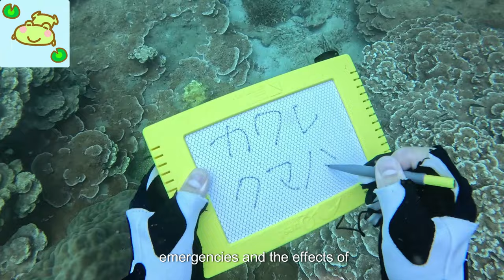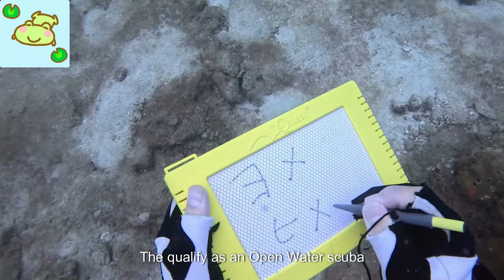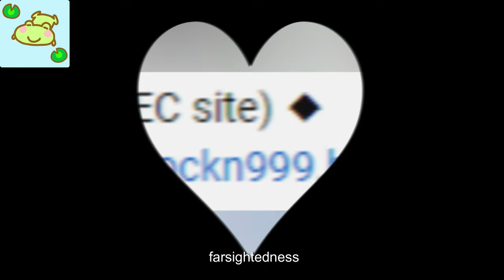Ao Kai #7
GoPro 12

OM SYSTEM PT-059 Underwater Case

TUSA IQ1204

Location :Ao Kai

◆ Wise ◆
international money transfer